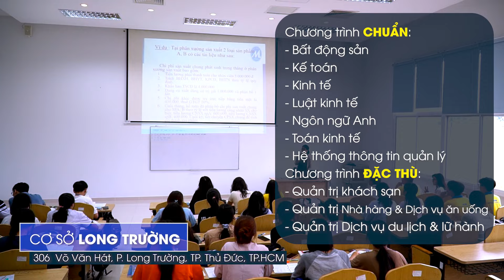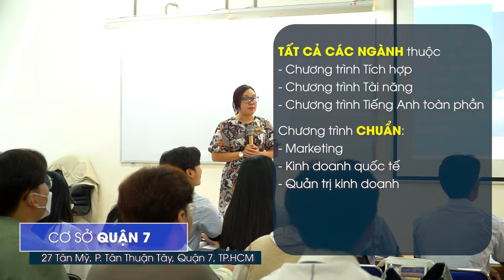Phân bổ cơ sở học tập khóa 24D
Trường Đại học Tài chính - Marketing (UFM) thông báo phân bổ Cơ sở học tập đối với khóa 24D học kỳ 3 năm 2024 và học kì 1 năm 2025
00:00 Cơ sở Quận 7 - HK 3 năm 2024
00:22 Cơ sở Long Trường - HK 3 năm 2024
00:45 Cơ sở Quận 7 - HK 1 năm 2025
01:06 Cơ sở Long Trường - HK 1 năm 2025
01:26 Cơ sở Nguyễn Trọng Tuyển - HK 1 năm 2025